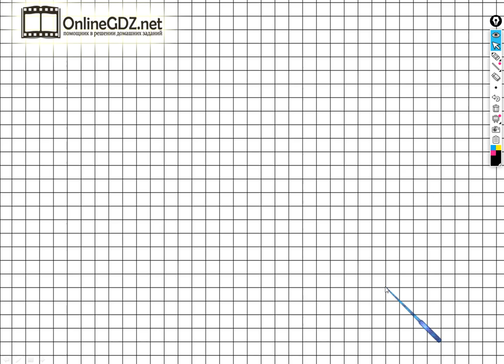Страница 47 Задание №4 - ГДЗ по математике 1 класс (Дорофеев Г.В.) Часть 1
Чтобы выполнить задание №4 на странице 47, для этого нужно уметь данное множество, разбивать на части, а также каждой части множества давать свое название. Вы можете выполнить это задание менее чем за 1 минуту, просмотрев наше видео.